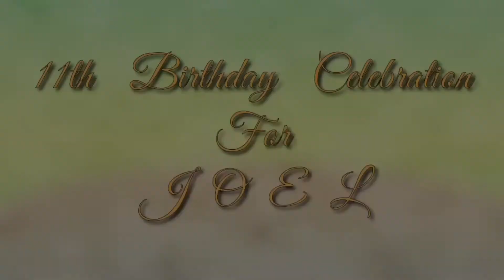Family Birthday Compilation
Video clip dah thatna ni pah fawm zelin. Pathian zarah an puitlin hunte a thleng ve a nih ngai chuan an tan a la hlu dawn em a sin.